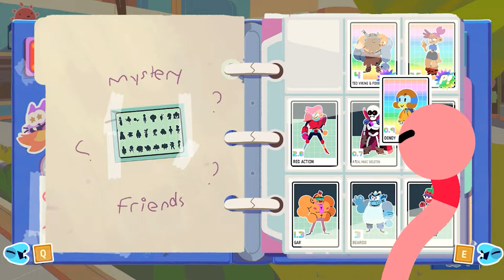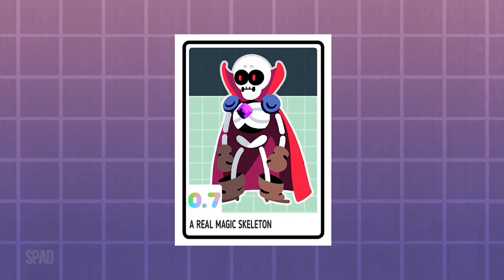OK K.O.! Let's Play Heroes (Day 11)(Gameplay)